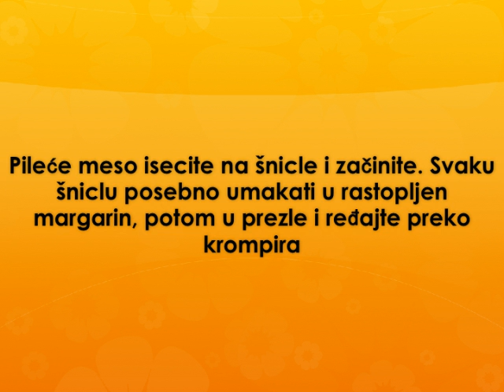Piletina sa trapistom Recept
recept za pietinu sa trapistom